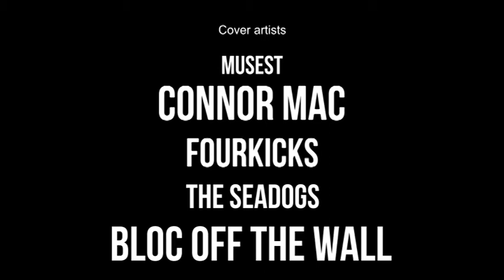Here's to the Dreamers | Doc In a Day theme 'Dreams'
Crew: Mylo, Ross, Mark
"Documentary In a Day" entry for  for the theme ''Dreams'.